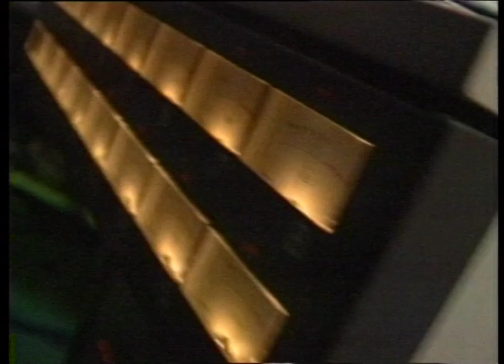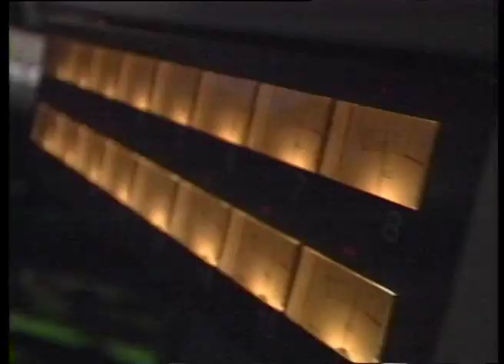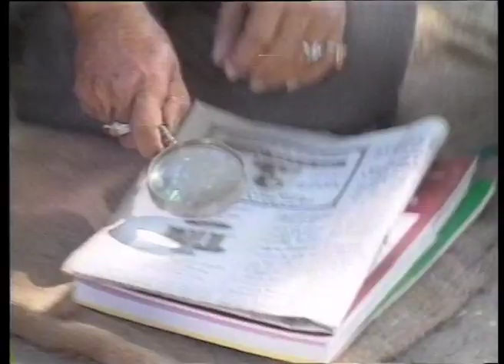Prem to Chorer Jomi Noy | Kumar Bishwajit - কুমার বিশ্বজিৎ | Lition Adhikary Rintu | Music Video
Prem to Chorer Jomi Noy -  প্রেম তো চরের জমি নয় | Kumar Bishwajit - কুমার বিশ্বজিৎ  | Lition Adhikary Rintu - লিটন আধিকারি রিন্টু | Music Video

Song : Prem to Chorer Jomi Noy -  প্রেম তো চরের জমি নয়
Singer : Kumar Bishwajit - কুমার বিশ্বজিৎ
Lyric: Lition Adhikary Rintu - লিটন আধিকারি রিন্টু
Tune : Collected - সংগ্রহ

Please refrain from copying or duplicating the video, and help us support anti-piracy measures in any way you can. Thank you - Kumar Bishwajit Official.